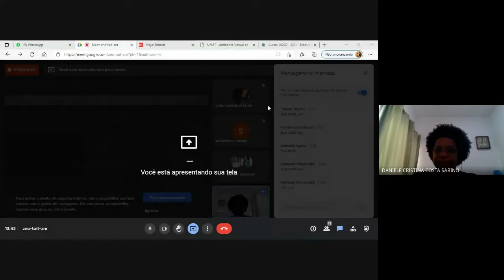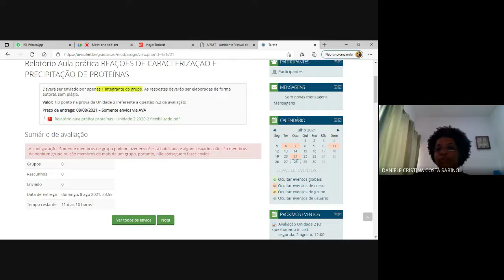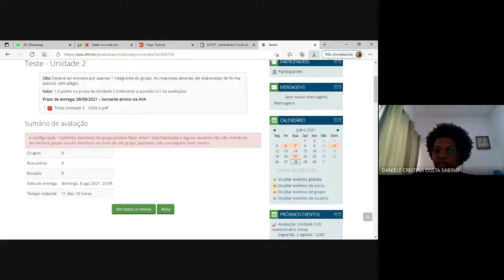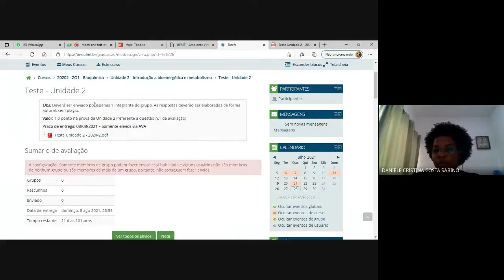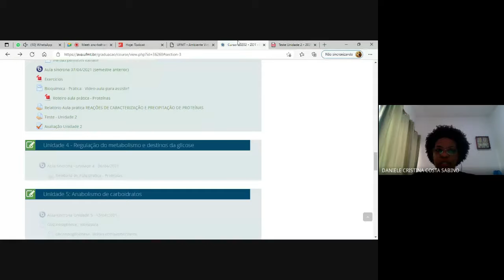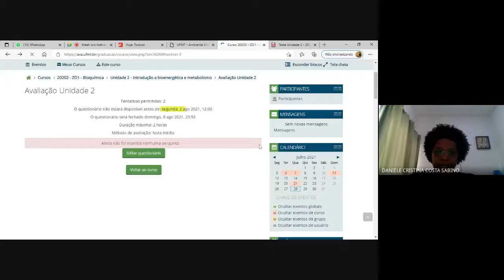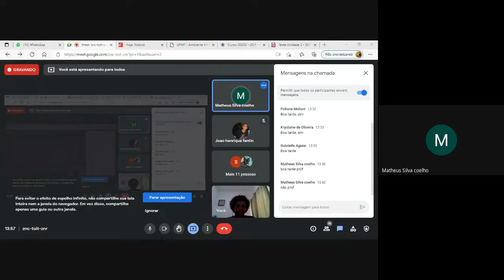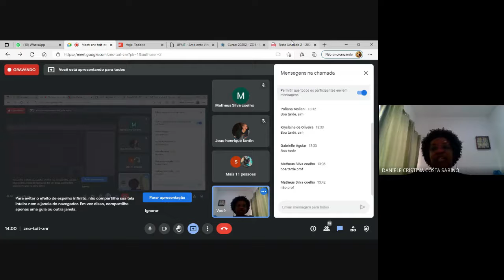Aula síncrona Bioquímica (ZOO e Eng Florestal) - 28/07/2021